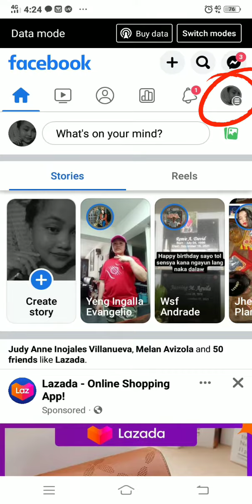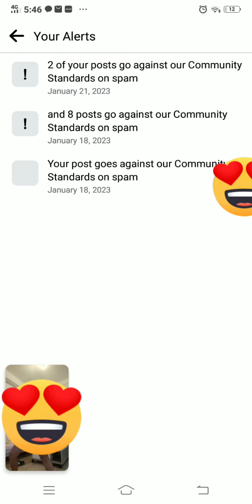How To Delete Violation On Facebook (Fact Checkers)